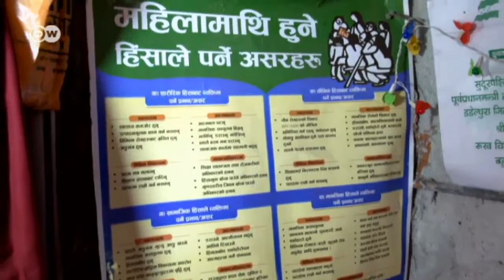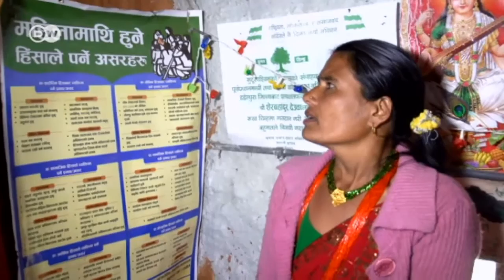Global living room: Nepal | Global 3000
Gomati Devi Dohara, a farmer, shows us her living room. She lives with her daughter Chitta in the village of Belvadi in western Nepal. The 300 villagers live from beekeeping.